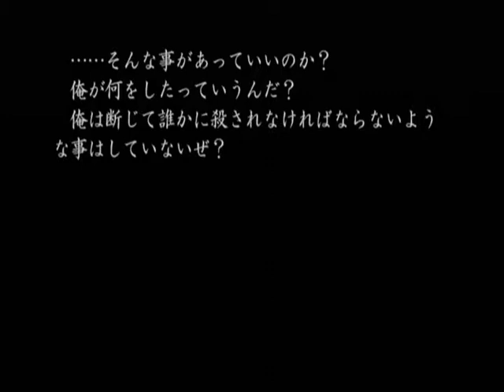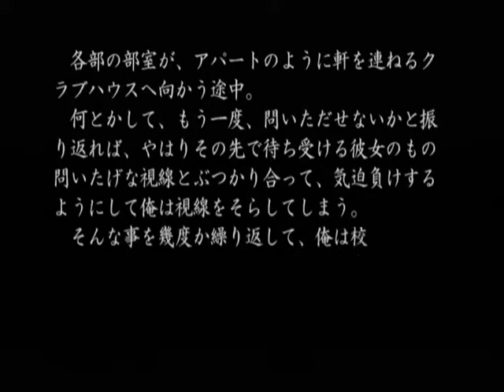【DC】久遠の絆 再臨詔 ベストエンド Part３ ～各部の部室が、アパートのように軒を連ねるクラブハウスへ向かう途中 【スタートオンゲームズ】【スタゲー】【JAPAGE】